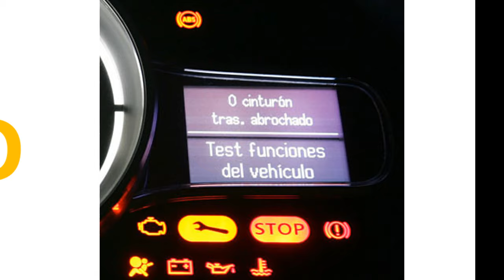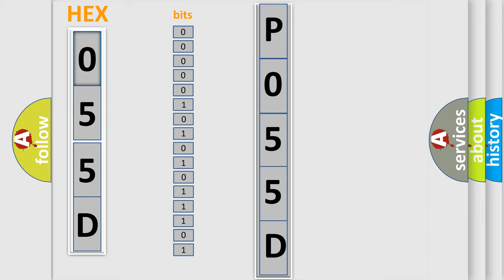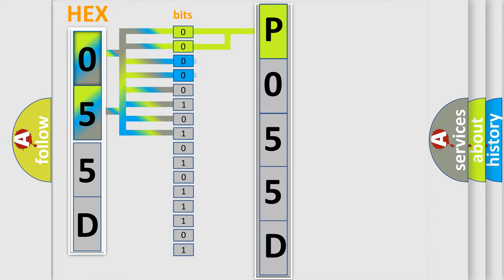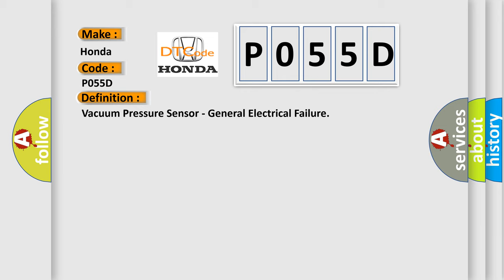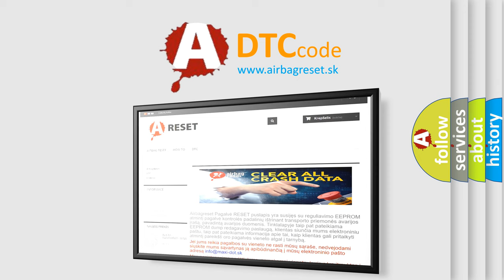DTC Honda P055D Short Explanation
Contents:
0:21 Basic DTC analysis according to OBD2 protocol standard.
1:48 Insight into programming
2:58 A diagnostically understandable description of the Diagnostic Trouble Code
3:05 Basic error definition

Make:
Honda
Code:
P055D
Definition:
Vacuum Pressure Sensor - General Electrical Failure
Description:
ContinuousThe Vacuum Sensor Signal indicates that the voltage level is below 0.25 volt for more than 50msec
Cause: